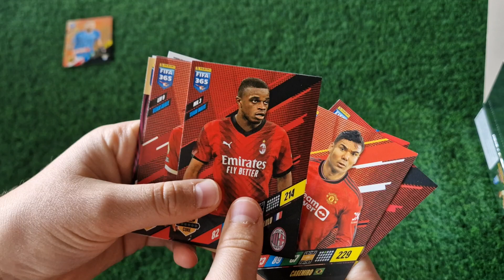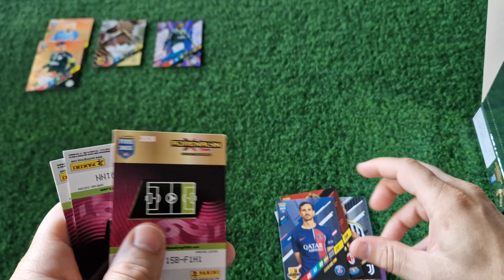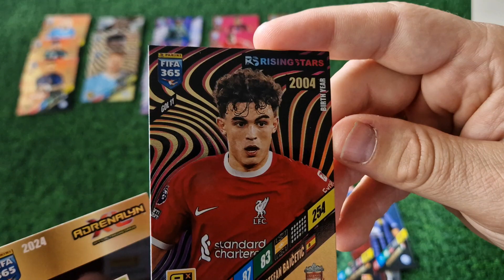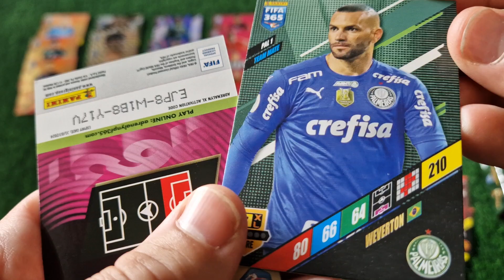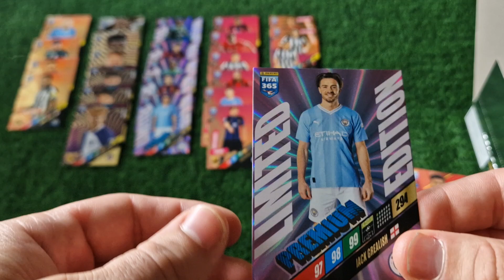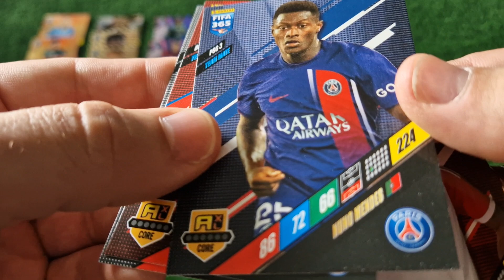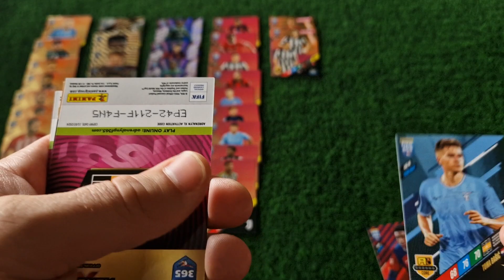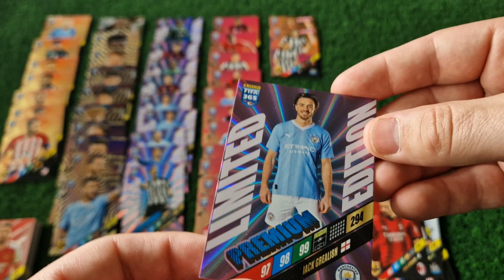Panini Fifa 365 2024!Unboxing całego boxa Premium!